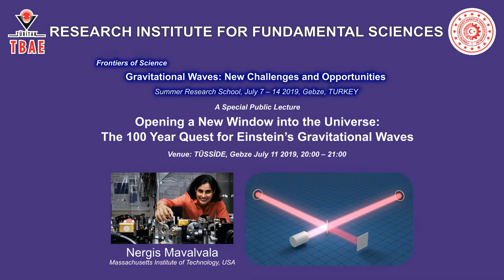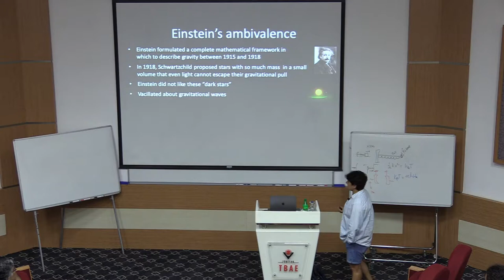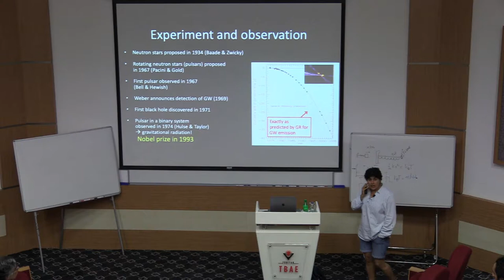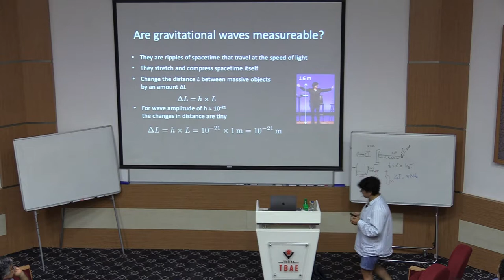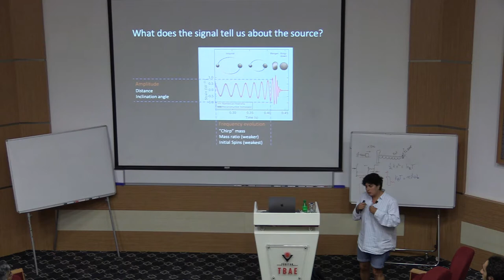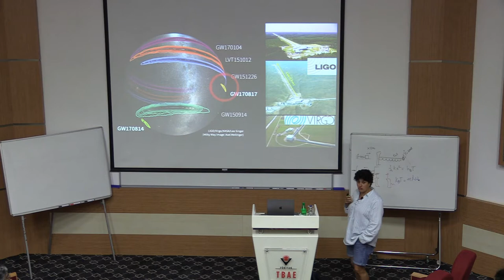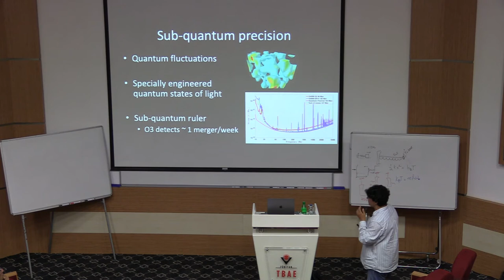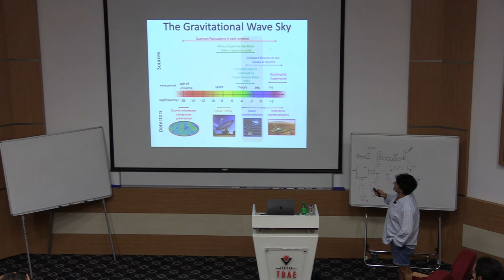Opening a New Window into the Universe: The 100 Year Quest for Einstein’s... | Nergis Mavalvala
TÜBİTAK TBAE Public Lecture Series

Opening a New Window into the Universe: The 100 Year Quest for Einstein’s Gravitational Waves

Speaker: Nergis Mavalvala (MIT, USA)

ABSTRACT: Over the past three years, first ever detections of gravitational waves from colliding black holes and neutron stars have launched a new era of gravitational wave astrophysics. I will describe the science, technology, and human story behind these discoveries that provide a completely new window into some of the most violent and warped events in the Universe, and are helping to solve decades-long mysteries.